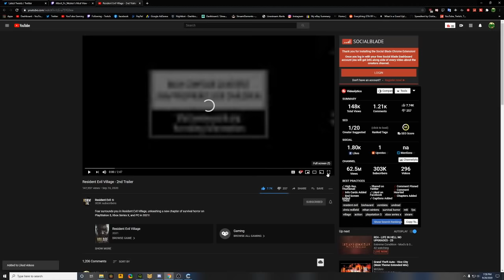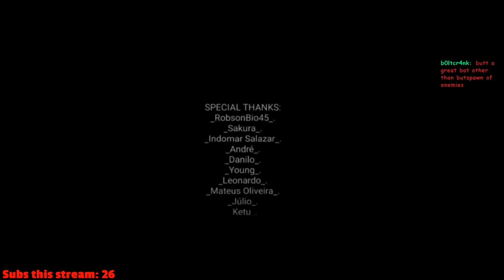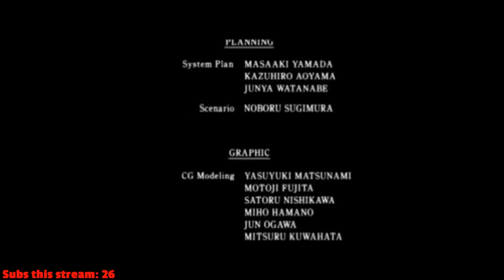Resident Evil 2 - Marvin's Hell MOD! First Playthrough! - PC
PC SPECS:
32 GB DDR4 RGB Memory (128GB Max)
NVIDIA GeForce RTX 2080 Super 8GB GDDR6
1TB M.2 NVMe SSD + 6TB HDD
240mm Liquid-Cooled | 4 RGB Fans | 750W Bronze RGB PS
802.11ac / BT 4.2 WiFi
Windows 10 Home
MONITORS -
HEADSET - HyperX Cloud Revolver S Gaming Headset 7.1